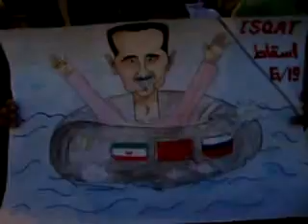شام ادلب اسقاط مسائيات الاحرار 19 6 2012 ج1